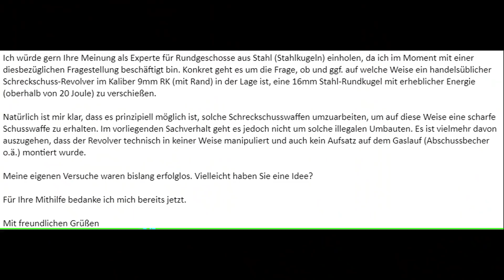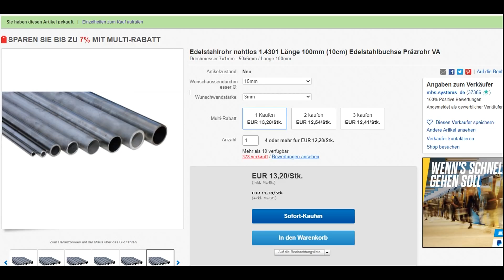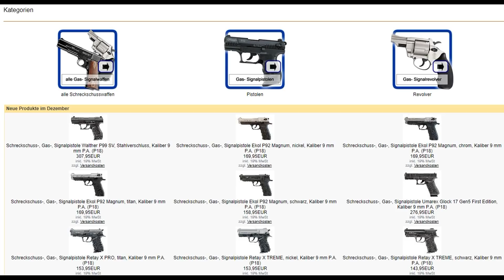A Blow Gun With Blanks?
Dear YouTube rater, this is NOT showing a real firearm, just a legal blank gun (starter pistol). The purpose of the video is a forensic experiment and plenty of warnings are given. Everything is done in a safe environment. Please leave this video alone as I invested much time and efforts making it. Thanks buddy!